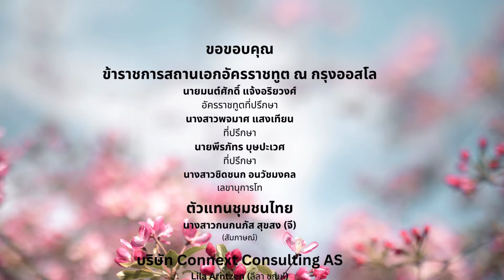สัมภาษณ์พิเศษ นางสาววิมลพัชระ รักษาเกียรติ เอกอัครราชทูต ณ กรุงออสโล ตอนที่ 2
สถานเอกอัครราชทูตฯ ขอเผยแพร่บทสัมภาษณ์พิเศษ ในโอกาสครบวาระการปฏิบัติหน้าที่ที่สถานเอกอัครราชทูต ณ กรุงออสโล ของนางสาววิมลพัชระ รักษาเกียรติ เอกอัครราชทูต ณ กรุงออสโล สัมภาษณ์โดยนางสาวกนกนภัส สุขสง ผู้แทนชุมชนไทยในนอร์เวย์ เมื่อวันที่ 11 กุมภาพันธ์ 2567
บทสัมภาษณ์พิเศษนี้มีทั้งหมด 6 ตอนนะคะ ในตอนที่ 2 นี้ ขอเชิญรับฟังความเห็นของเอกอัครราชทูตฯ วิมลพัชระฯ เกี่ยวกับจุดเด่นร่วมของคนไทยในต่างประเทศ และของชุมชนไทยในนอร์เวย์ รวมถึงเสียงสะท้อนจากส่วนราชการของนอร์เวย์ที่มีต่อชุมชนไทย